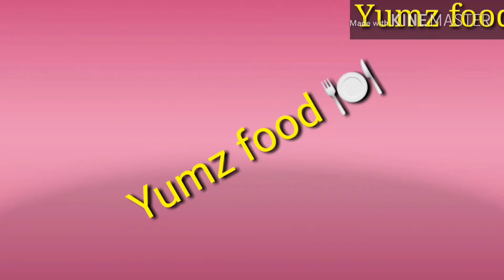Hash browns (McDonald's Style) 👌🍽️